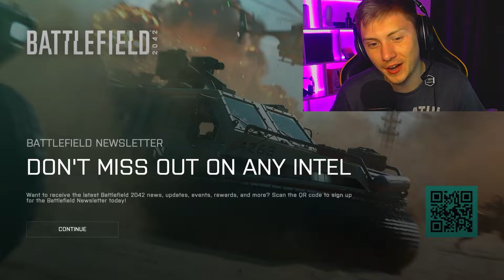The "BEST" Only In Battlefield Moment Ever...OMG!!🤣🤣 (Perfect Timing)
The best battlefield 4 and battlefield moment ever recorded! We're playing battlefield 4 in this video leading up to the release and further reveal of battlefield 2042. The "BEST" Battlefield Moment Ever Recorded...🤣🤣 (Perfect Timing)

My Youtube upload Schedule:
Monday
Wednesday
Friday